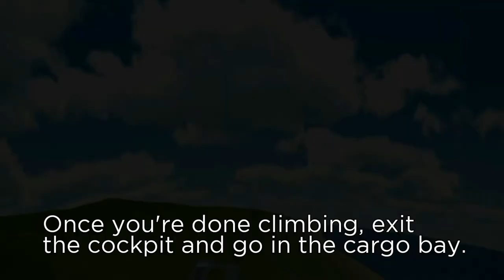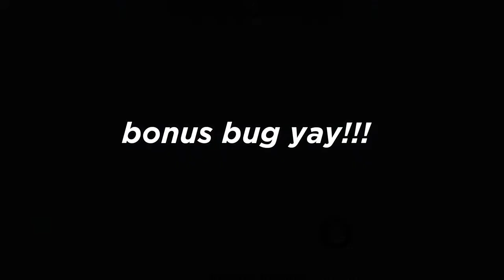The CAR DROP bug in Turboprop Flight Simulator! | Turboprop FS clip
In this video I will show how to do this bug (and send your car flying!)

It's free and you can always unsubscribe, it's your choice.